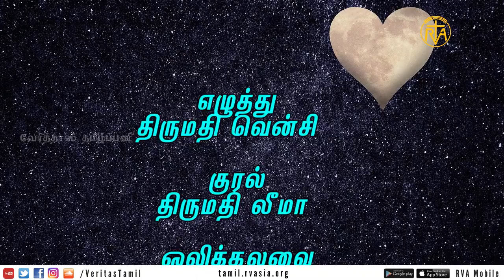அவர் கொடுக்கும் உணவு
“நான் இம்மக்கள் கூட்டத்தின் மீது பரிவுகொள்கிறேன். ஏற்கெனவே மூன்று நாள்களாக இவர்கள் என்னுடன் இருக்கிறார்கள். உண்பதற்கும் இவர்களிடம் எதுவுமில்லை.

நான் இவர்களைப் பட்டினியாக வீட்டிற்கு அனுப்பிவிட்டால் வழியில் தளர்ச்சி அடைவார்கள். இவர்களுள் சிலர் நெடுந்தொலையிலிருந்து வந்துள்ளனர்” என்று கூறினார்.

மாற்கு 8:2,3